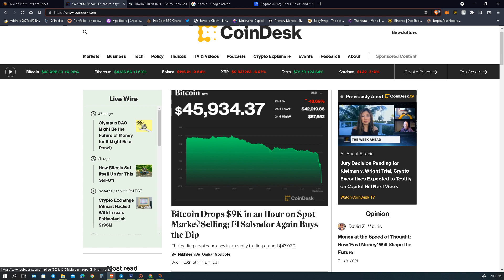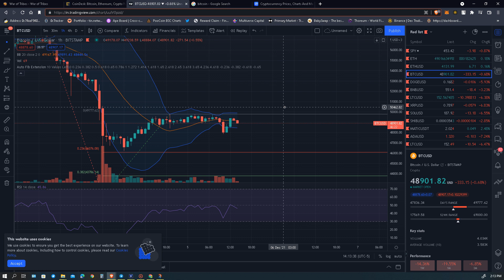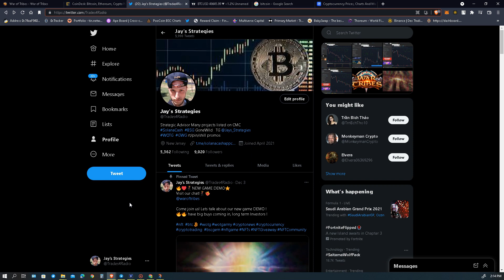Crypto Market " Large Caps'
Come check out alll the things we found in the charts.
I have suggestions, I answer questions. I share the ways that have brought me success!!! Hit me uo on twtiier
I will be live alll day everyday !!!